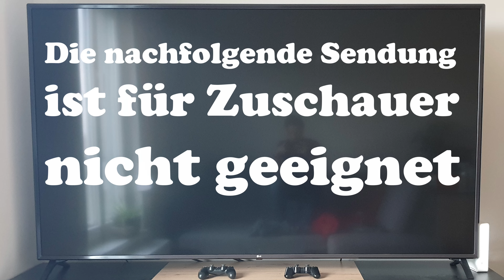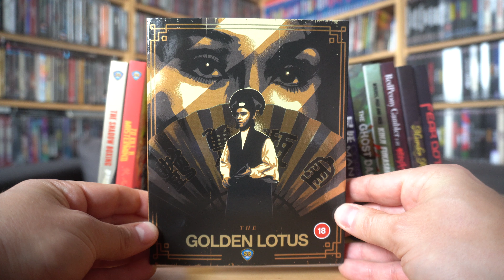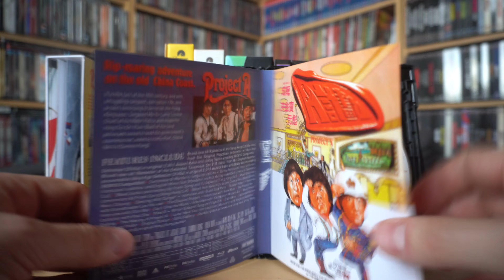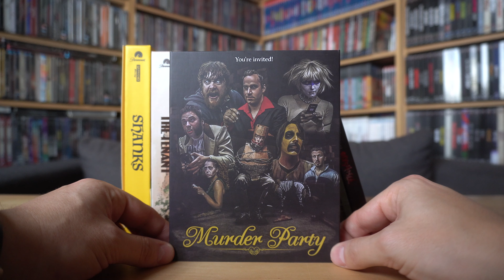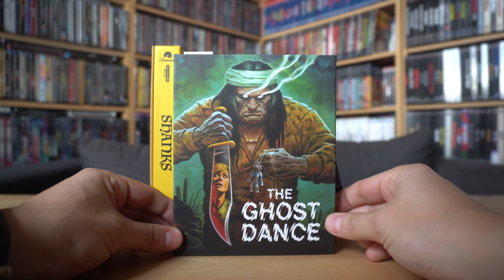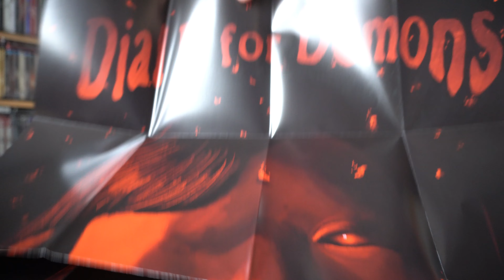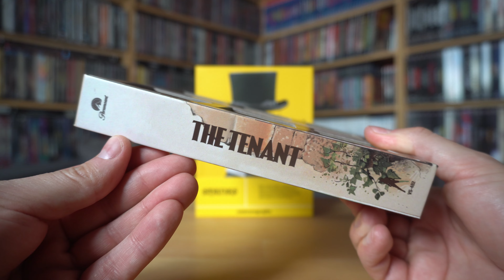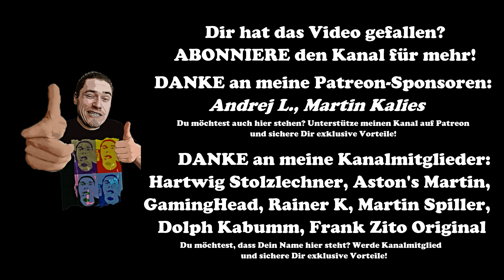WENN DER POSTMANN ZWEIMAL KLINGELT Nr. 516 / Playzockers Sammlungs-Update vom 3.11.2024